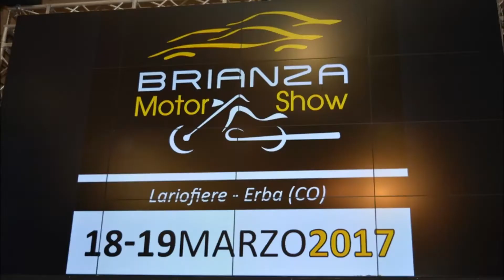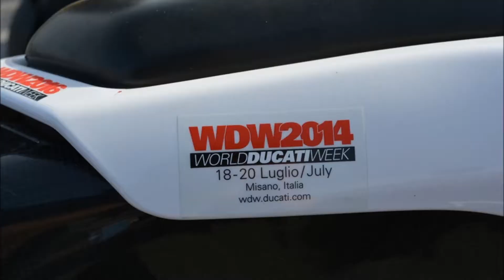18 Marzo- Brianza Motor Show 2017 - Raduno Ducati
Un photobook con le immagini delle ducati schierate nel parcheggio esterno di Lario fiere durante Brianza Motor Show